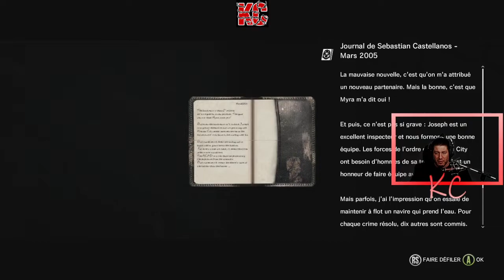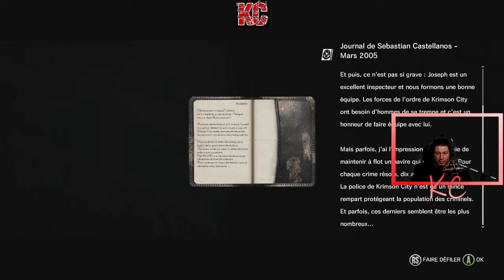The Evil Within Live Gameplay Épisode 05 Fr Karibou Canadien